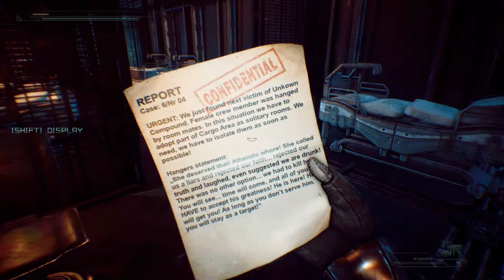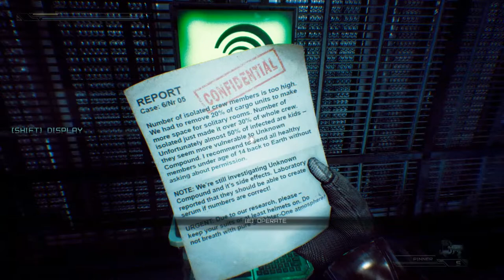Let's Scream: Hollow [Part 5] - March of the T*ts